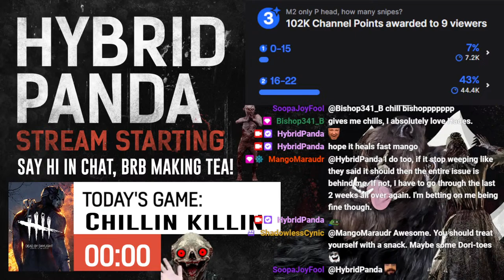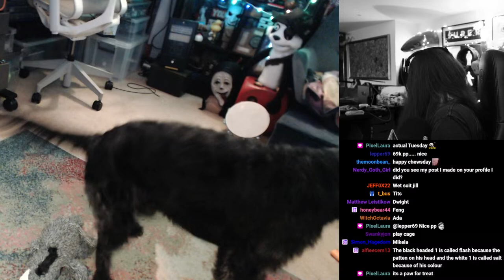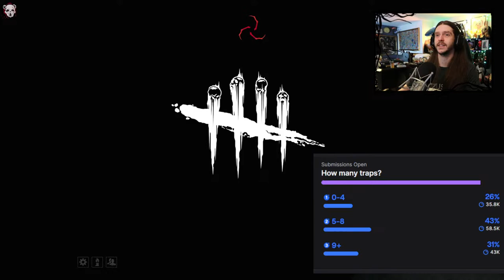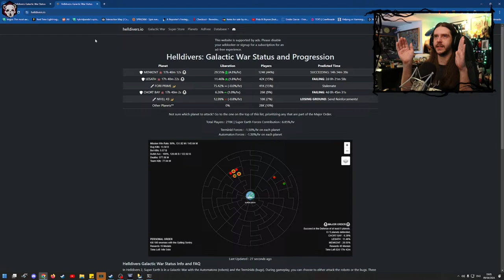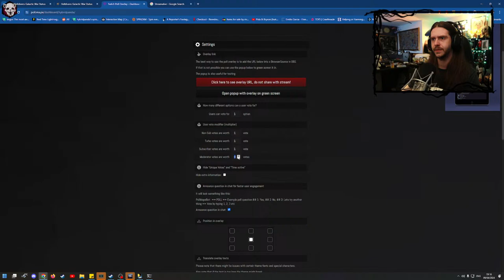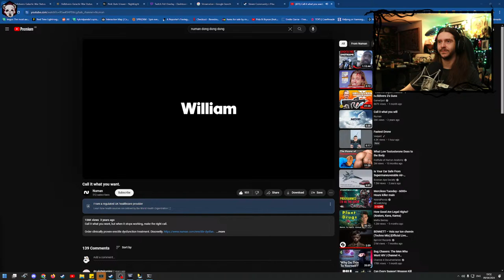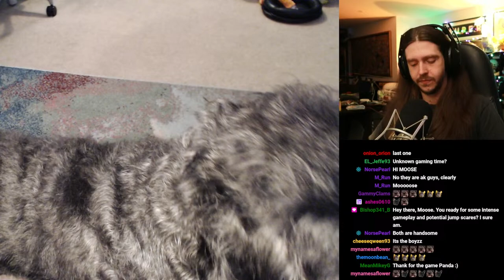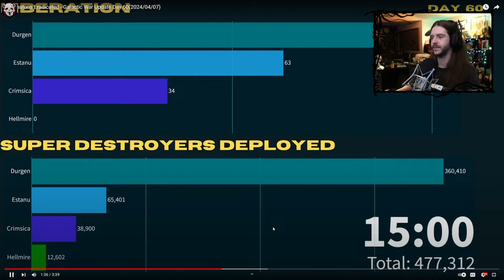Merciless Tuesday - 6000+ Hours killer main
Live on Twitch and YouTube